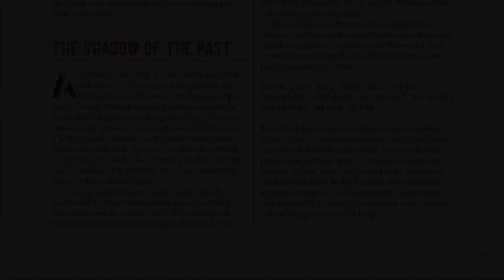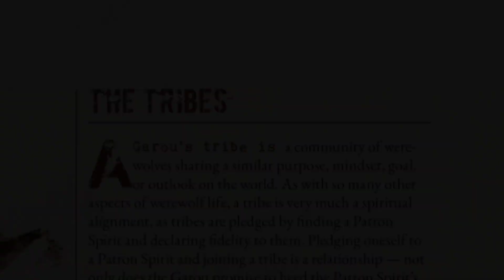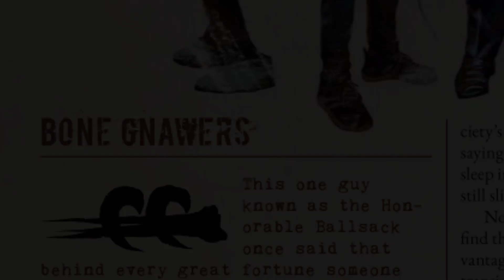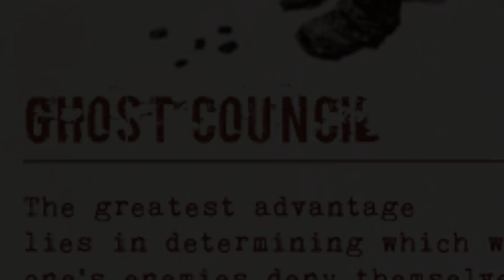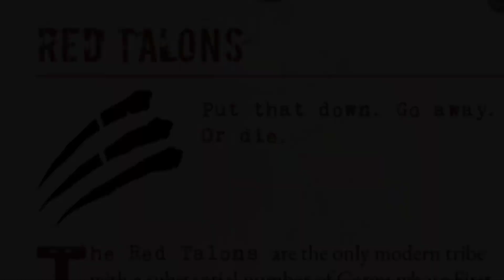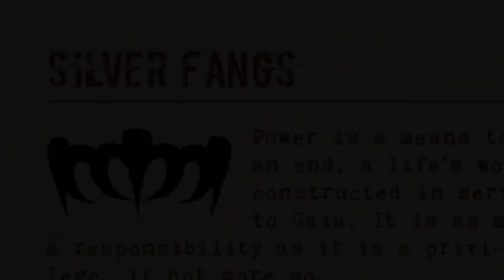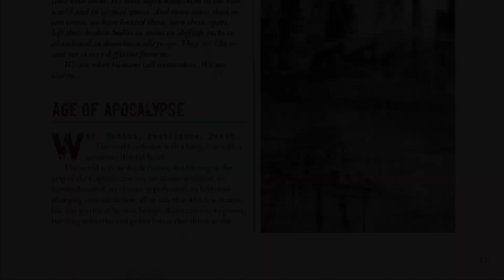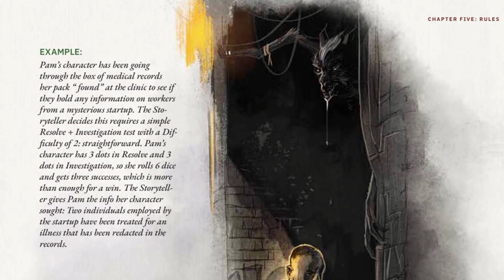Buttiamo Un Occhio Su: Werewolf the Apocalypse - 5a Edizione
Dopo averne trattato l'anteprima, che forniva anche un breve riassunto del concept del gioco per tutti coloro che ancora non lo conoscono, torniamo ad esaminare in maniera più esaustiva la 5a Edizione di Werewolf the Apocalypse, l'ultima incarnazione del celebre gioco di ruolo di casa White Wolf che ci permette di vivere la selvaggia vita di un branco di licantropi nello spietato Mondo di Tenebra!
Siete pronti ad esaminare con noi tutte le principali differenze con le vecchie edizioni e le più peculiari novità introdotte?
Seguiteci in questo nuovo viaggio, tracciato da Gaia per tutti noi!

ATTENZIONE: Dato che il manuale in lingua italiana a cura di Need Games non è ancora disponibile, questa recensione è basata sul prodotto in lingua originale. Il che vuol dire che diverse traduzioni sono fatte di nostro pugno, e potrebbero non rispecchiare le future traduzioni dell'adattamento ufficiale!

Visitate la nostra pagina per scoprire ulteriori dettagli!

--- INDICE ---
0:00 Introduzione
3.03 Cambiamenti principali - La nascita dei Garou e le loro razze
5:41 Le Tribù nella 5a edizione
12:29 Tribù Non-Giocanti
14:16 L'Ambientazione - Un cambio di concept
15:30 Innovazioni regolistiche - Haglosk e Harano
16:05 Innovazioni regolistiche - Dadi Furia e Trasformazioni

Ringraziamo infinitamente gli amici di Sonor Village per la bellissima traccia audio della nostra sigla!

MUSICA DI QUESTO VIDEO A CURA DI:
Karl Casey

Thank you Bat, you are awesome!